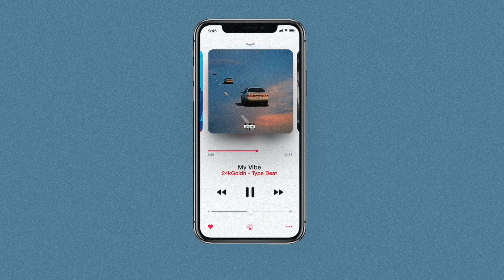(FREE) 24kGoldn Type Beat ~ My Vibe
(FREE) 24kGoldn Type Beat ~ My Vibe (prod. Young Twan)

If you are interested in any of these beats !

FREE FOR NON PROFIT ONLY! IF YOU TRY TO USE FOR PROFIT THE SONG AND BEAT WILL BE TAKEN DOWN.

tm88, jorja smith, Jorja Smith Type Beat, the weeknd type beat, the weeknd instrumental
21 Savage Type Beat 2020, PlayBoi Carti Type Beat 2020, Future Type Beat 2020, Gunna Type Beat 2020, Wheezy Type Beat 2020, Southside Type Beat 2020,
Drake Type Beat 2020, PARTYNEXTDOOR Type beat 2020, Tory Lanez Type Beat 2020, Lil Baby Type Beat 2020, Young Thug Type Beat 2020, Hoodrich Pablo Juan Type Beat,apache 207 type beat, apache type beat
Lil Uzi Vert Type Beat 2020, Eternal Atake Type Beat, Tm88 Type Beat, Gucci Mane Type Beat 2020, Meek Mill Type Beat 2020, Migos Type Beat 2020, Culture III
Bryson Tiller Type Beat 2020, RnB Type Beat 2020, Free Trap Beat 2020, Free Drake Type Beat 2020, Free Gunna Type Beat, Quavo Type Beat, Offset Type Beat 2020, Roddy Ricch Type Beat
Free 21 Savage Type Beat, Young Nudy Type Beat, Pierre Bourne Type Beat, Cardo Got Wings Type Beat, Shoreline Mafia Type Beat 2020, HipHop Trap Beats 2020, Emotional Type Beat
Free PlayBoi Carti Type Beat, Zay 808 Type Beat, Zaytoven Type Beat, Lil Mosey Type Beat, Lil Mosey 2020, Royce David Type Beat, Trap Anthem Type Beat,
Yung Bans Type Beat, Plies Type Beat, Drip 4 Sale, Free Chief keef Type Beat, Chief Keef Type Beat, DP Beats, Maaly Raw Type Beat, Richie Souf Type Beat,
XXXTentacion Type Beat, Free XXXTentacion Type Beat, Bricksdamane, Free Tropical Tory Lanez Type Beat, Lil Keed Type Beat 2020, Lil gotit Type Beat, Asian Doll, free dababy type beat
The Weeknd Type Beat 2020, Pop Beat, NBA YoungBoy Type Beat 2020, Valee Type Beat, ChaseTheMoneyChaseTheMoney, ChaseTheMoney Type Beat, Lil Wop Type Beat 2020,
LondonOnDaTrack, SahBabii Type Beat 2020, Free Sahbabii Type Beat, takeoff Type Beat, Juice WRLD Type Beat 2020, Free Juice WRLD Type Beat, 6lack Type Beat 2020,
AlienMob Type Beat, Quay Global Type Beat, Turbo Type Beat, Tay-K Type Beat, Free 6ix9ine Type Beat, 6ix9ine Type Beat 2020, Smokepurrp Type Beat 2020,
Lil Pump Type Beat 2020, Comethazine Type Beat, Trippie Redd Type Beat 2020, Jay Z Type Beat 2020, Rick Ross Type Beat 2020, DJ Khaled 2020, Freddie Gibbs Type Beat, Chance The Rapper Type Beat, emotional type beat free, free trap, free hiphop beats, non profit, drake, pnd,carti,
French Montana Type Beat 2020, Free Lil Baby Type Beat, Free Wheezy Type Beat, Free Lil Uzi Vert Type Beat, Key Glock Type Beat, BlocBoy JB Type Beat 2020, trapsoul, free trapsoul beat,
G Herbo Type Beat 2020, Lil Yachty Type Beat 2020, Skimask The Slump God Type Beat 2020, Bay Swag Type Beat, Ugly God Type Beat, Jacin Trill Type Beat 2020, drip or drown 2
Post Malone Type Beat 2020, Lil Peep Type Beat, Guap Tarantino Type Beat, UnoTheActivist Type Beat 2020